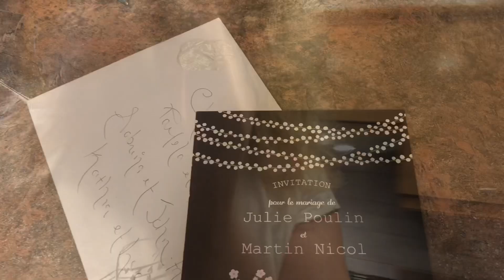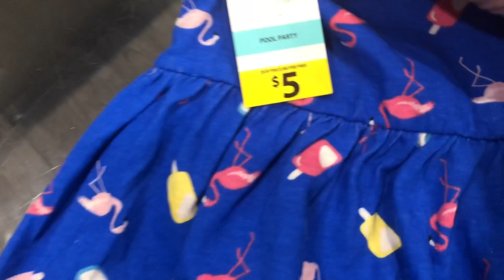Le bouton à Katia est encore là (14 mai 19)